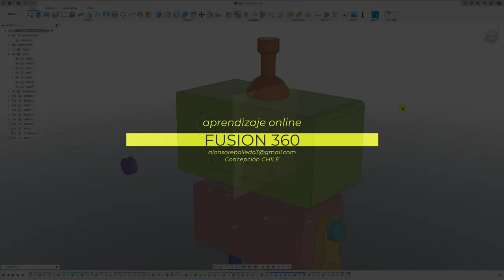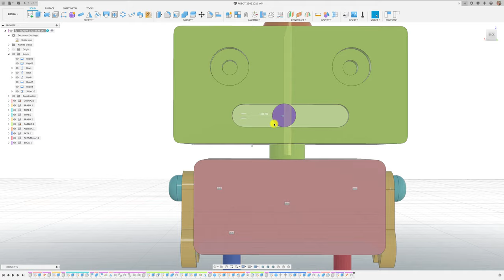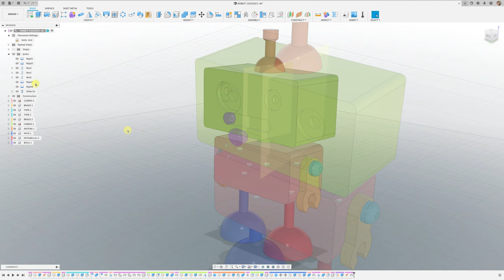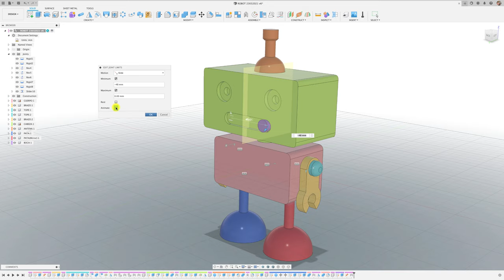SLIDER JOINTS IN FUSION 360